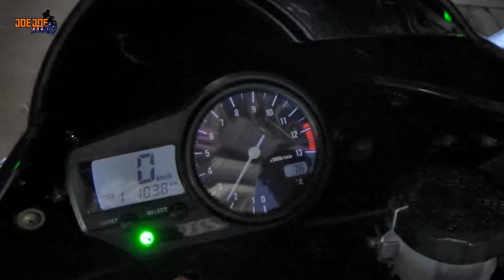Yamaha R1 - YZF 1000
The new JoeJoeMoto machine!!! WOOT WOOT!! So as you can tell, I found all the effects in my editing software. yeah, went a little crazy!

Audio:
GoPro Hero 3+ Onboard mic with Skeleton back

creators with the finest sounds to enhance the creativity and popularity of your content what is safe from any